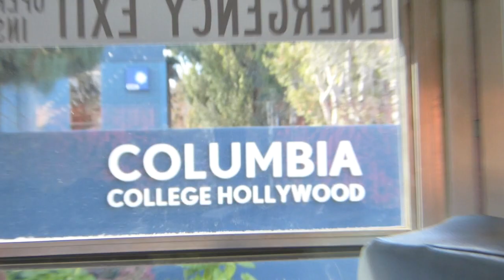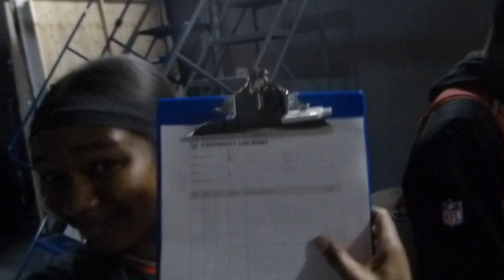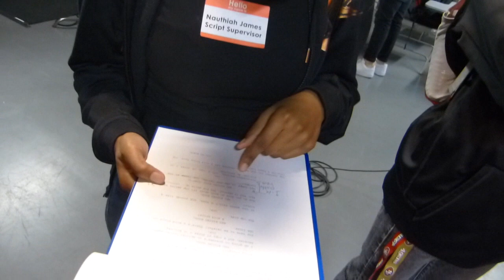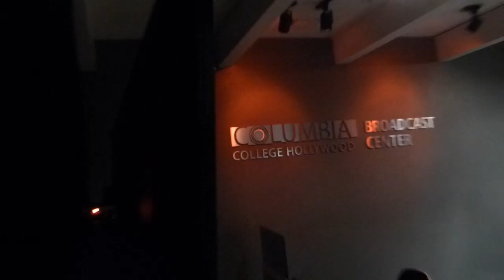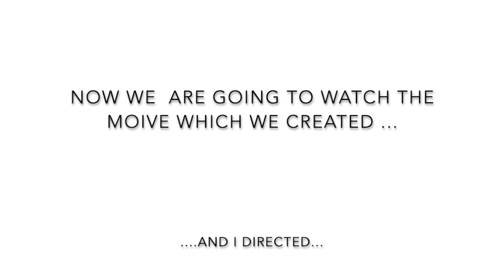Highschool Field Trip to Columbia College Hollywood (VLOG)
Hey guys!

In today's video me and my second period go on a field trip to the Columbia College Hollywood. We eat Donuts, drink Coffee, create our own professional movie, get a tour around the Campus, eat Pizza as Lunch and drive back to our Highschool.
Of course I vloged everything ! :)

-- SOCIAL MEDIA --